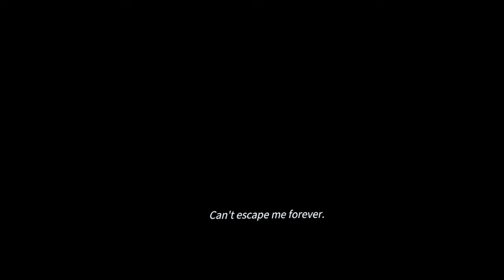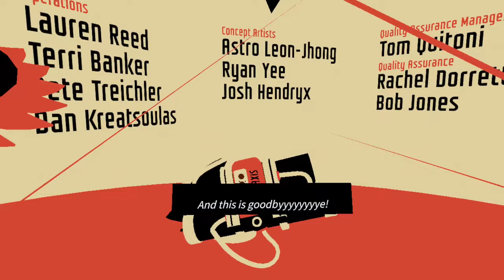'I Expect You To Die' Opening Song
Now pay attention. This is the opening theme song to 'I Expect You To Die' the VR escape-room puzzle game in which you play a super spy.
Bonnie Bogovich's Channel: @BonnieBogovich
Composers: Tim Rosko, Bonnie Bogovich, & Connor Fallon
Lyrics: Connor Fallon & Jared Mason
Lead Singer: Bonnie Bogovich
The Yinzer Singers (choir): Emily Swora, Anna Ciaccio, George Milosh, Tim Rosko
Violin: Garrett Overcash
Trumpet: John Robert Matz
Percussion: Doug Perry
Orchestration: Tim Rosko
Recording, Mixing, & Mastering: Jesse Naus & Red Caiman Media, Pittsburgh, PA